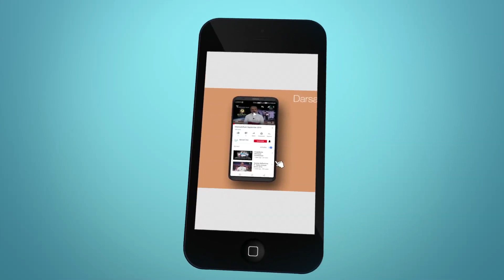P.K Bharathan Master - പ്രതിഭകളിലൂടെ part - 3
പ്രതിഭകളിലൂടെ
സാഹിത്യ ലോകത്തെ പ്രതിഭാശാലി , തിരക്കഥാകൃത് മികച്ച അദ്ധ്യാപകൻ പി കെ ഭരതൻ മാസ്റ്റർ "പ്രതിഭകളിലൂടെ " അനുഭവങ്ങൾ പങ്കുവയ്ക്കുന്നു
P.KBharathan Master

darsan live